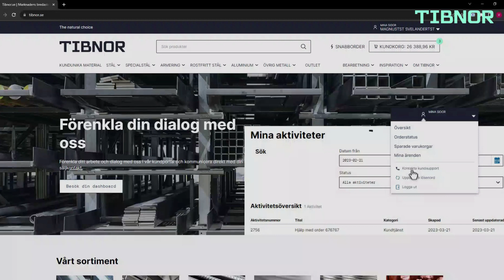FAQ - Hur skapar jag en avvikelserapport?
Hur man skapar en avvikelserapport i vår kundportal.